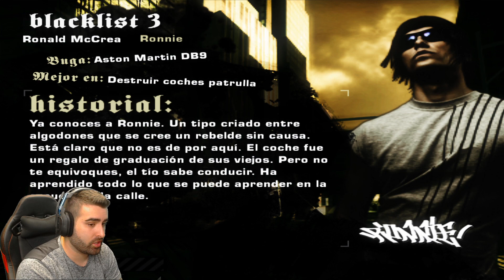LA MEJOR SALIDA VS DODGE VIPER! | NEED FOR SPEED MOST WANTED